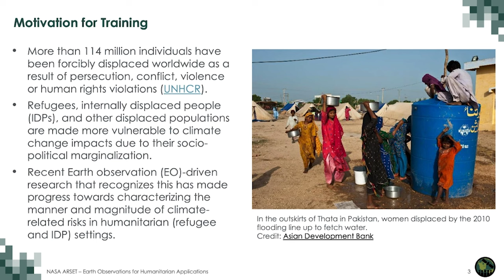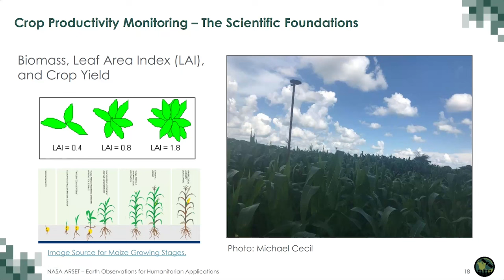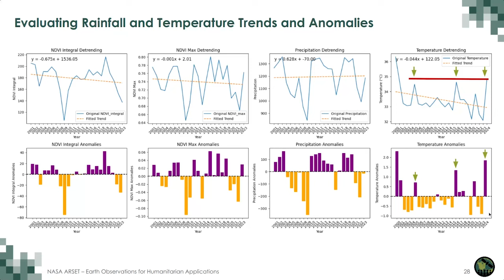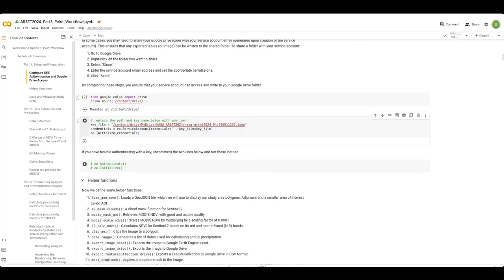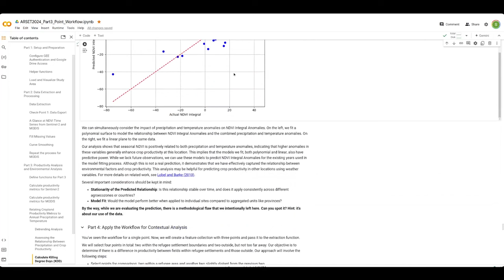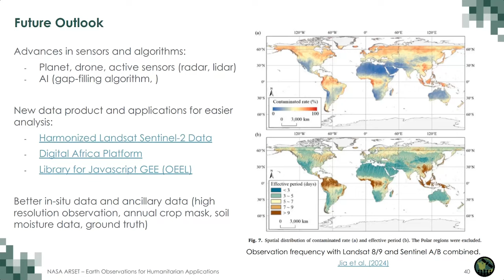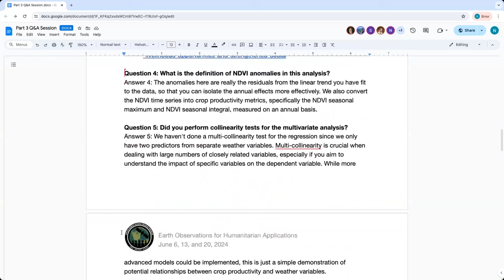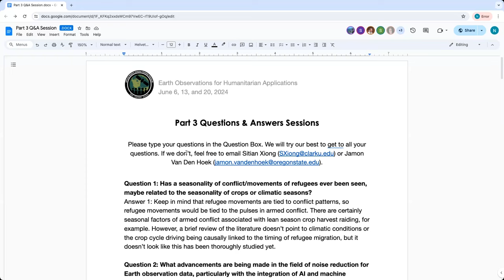NASA ARSET: Tracking Drought Effects on Agricultural Landscapes in Refugee Settings, Part 3/3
Earth Observations for Humanitarian Applications

Part 3: Tracking Drought Effects on Agricultural Landscapes in Refugee Settings

Trainer: Sean McCartney
Guest Instructors: Sitian Xiong (Clark University), Lyndon Estes (Clark University), & Jamon Van Den Hoek (Oregon State University)
-Identify trends and anomalies in crop productivity through EO time series analysis, utilizing open-source data and programming languages
-Explore the relationship between crop productivity and weather-based factors

You can access all training materials from this webinar series on the training webpage

This training was created by NASA's Applied Remote Sensing Training Program (ARSET). ARSET is a part of the NASA Applied Sciences Capacity Building Program.